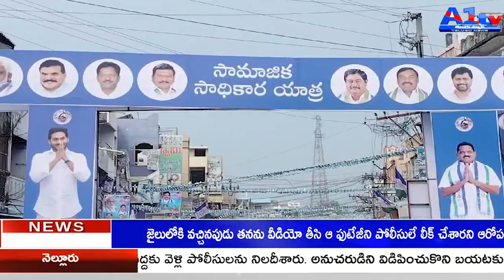విజయనగరం జిల్లా గజపతినగరం నియోజకవర్గ కేంద్రంలో మంత్రులు సామాజిక బస్సు యాత్ర ||A1tv telugu news